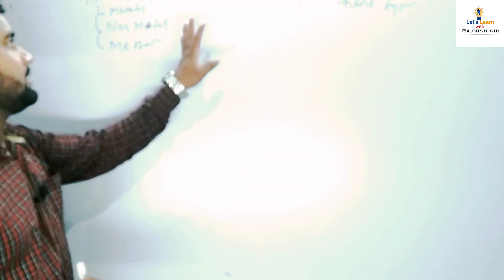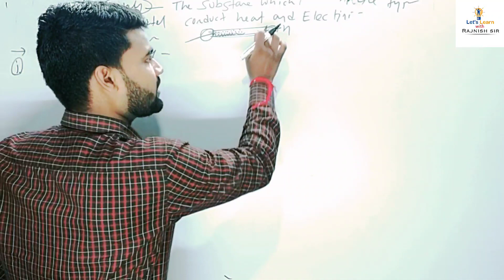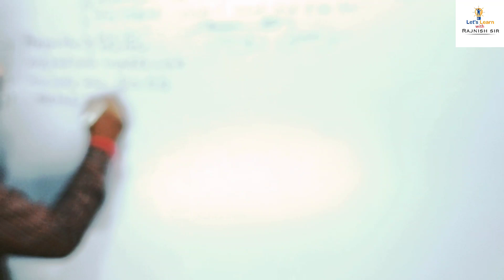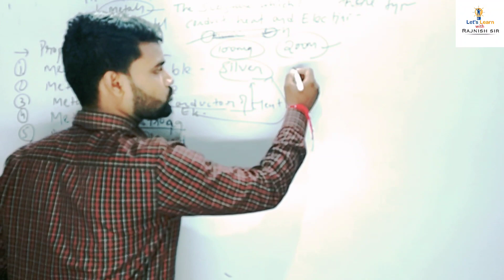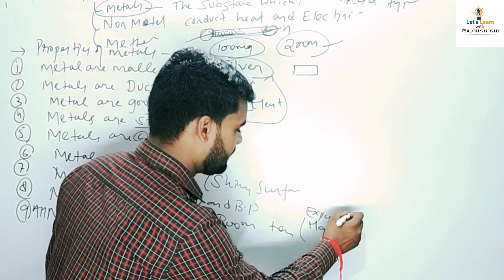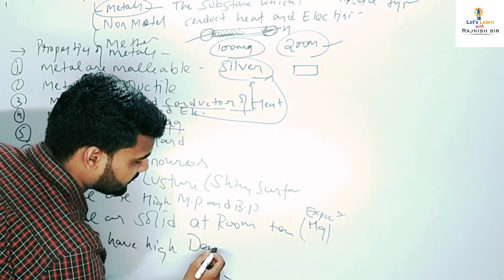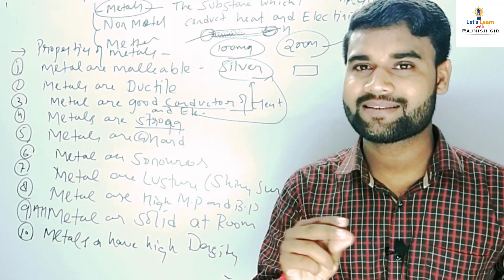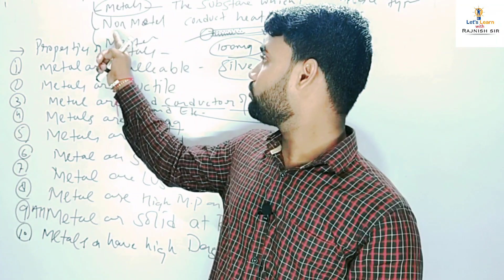Metals and Properties of Metals by Rajnish Sir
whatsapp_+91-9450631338